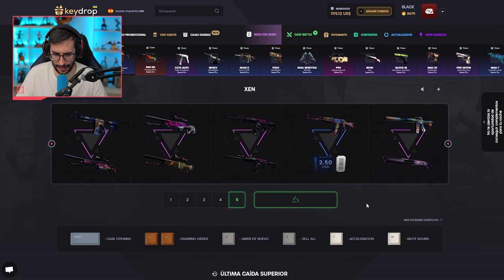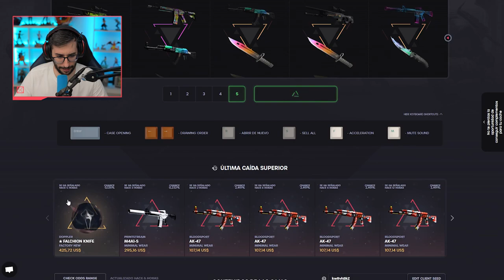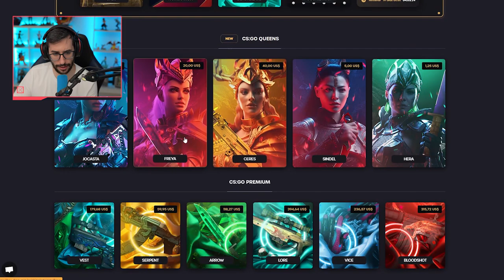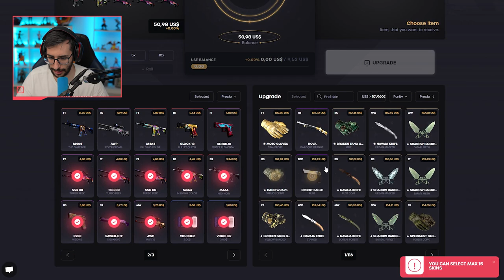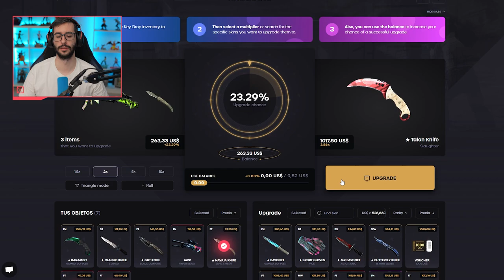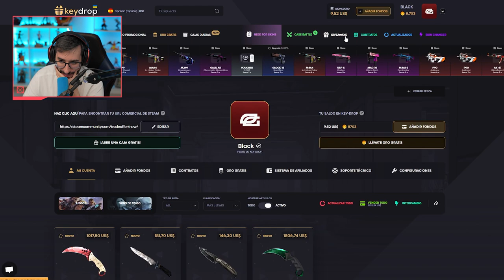¡VOLVEMOS A KEYDROP CON +$2000 EN SORTEOS!